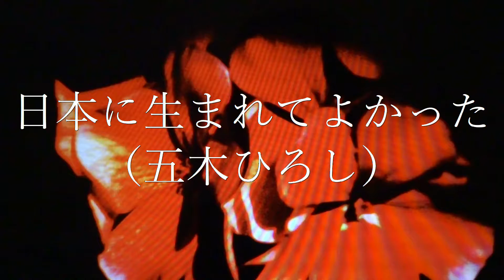日本に生まれてよかった 五木ひろし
８０歳の爺が歌ってます